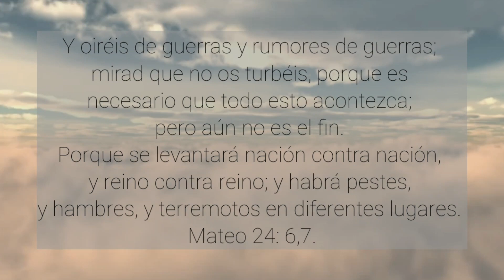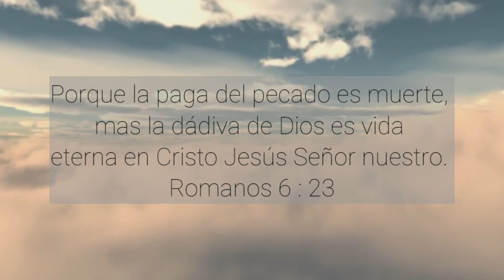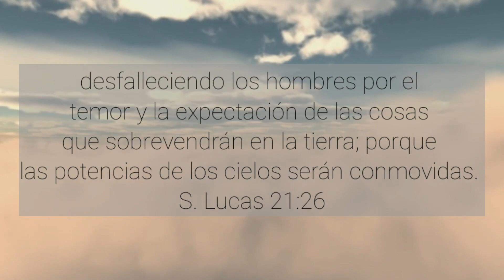Coronavirus ¿La única pandemia Global?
Breve presentación de la crisis final comparada con la historia y presentando a Jesús como la solución